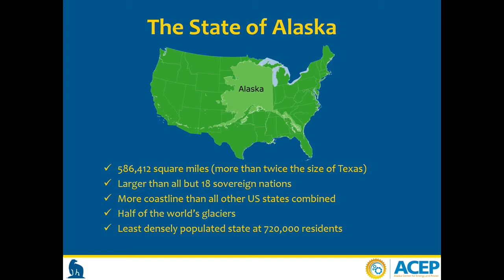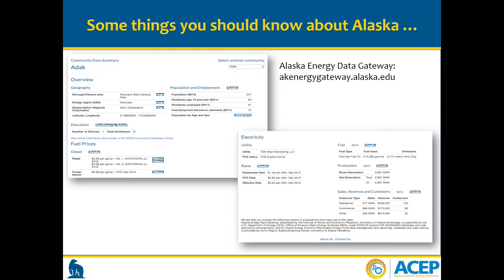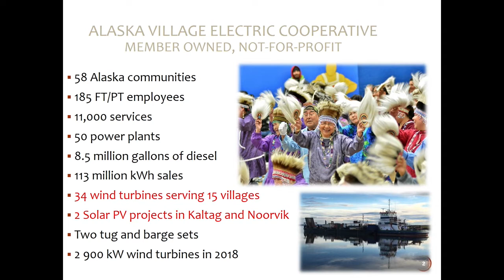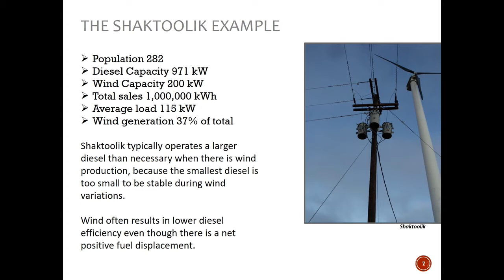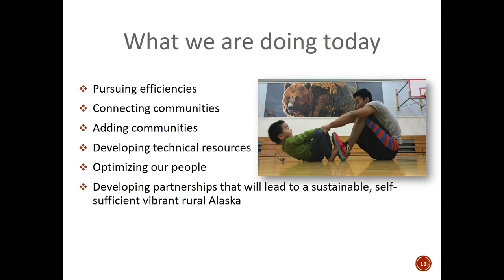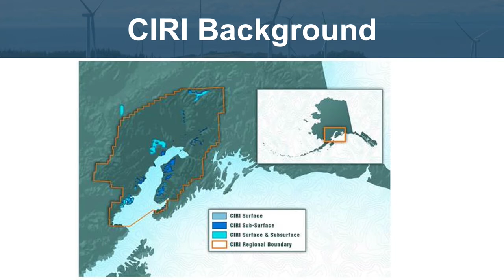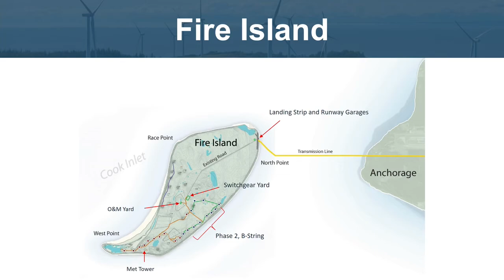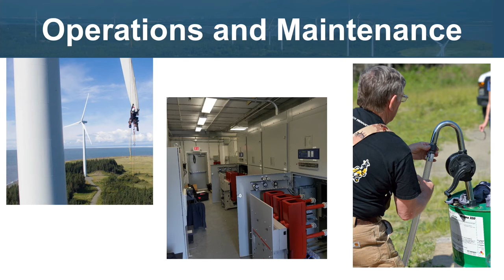Success Stories from Alaska Renewable Energy in Remote and Indigenous Communities Symposium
Panel #1 from the University of Saskatchewan's Renewable Energy in Remote and Indigenous Communities Symposium on September 5, 2017.
Gwen Holdmann, Director, Alaska Center for Energy and Power, Fairbanks, Alaska
Ethan Schutt, Senior Vice-President Land and Energy Development, Cook Inlet Region Incorporated, Tok, Alaska

Meera Kohler, CEO, Alaska Village Electric Cooperative, Anchorage, Alaska

Moderator: Gary Merasty, President and CEO, Sage Power

We're bringing together government, academic, industry, Indigenous and community stakeholders to develop best practices for transitioning to renewable energy in remote locations.